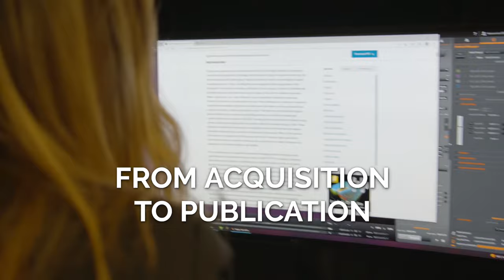Dragonfly 600: Andor's New Confocal Microscope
🚨🔬Meet Dragonfly 600: Andor's New Confocal Microscope🔬🚨

 ✅ Deeper Imaging.
 ✅ Deeper Insights.
 ✅ Deeper Understanding.